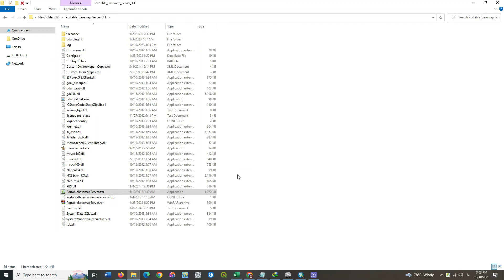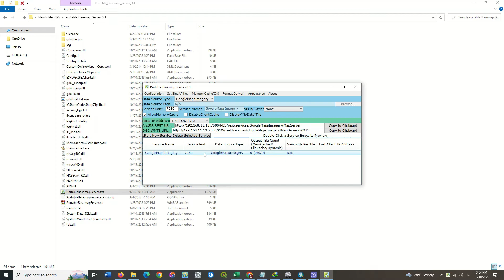How to add the latest Google Earth images to ArcGIS directly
This video is about adding Google Earth images to ArcGIS software. To be able to import the Google Earth images to ArcMap you'll need the Portable Basemap Server software. we've provided a download Link that you can easily download the Portable Basemap Server software.